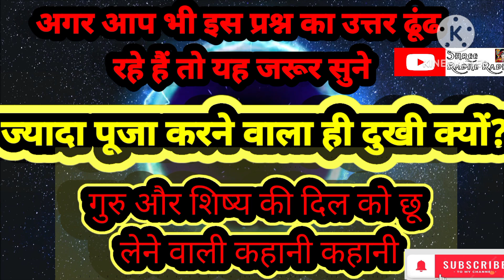viral story suvichar hindi stories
story ज्यादा पूजा करने वाला आखिर दुखी क्यों? इस प्रश्न का उत्तर आपको इस वीडियो में मिल जायेगा ज़रूर
Querries-